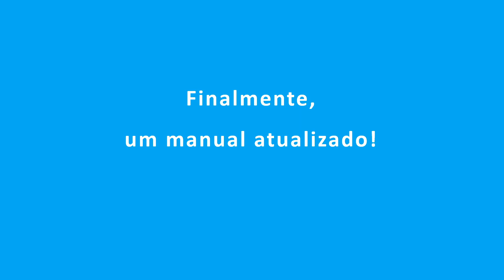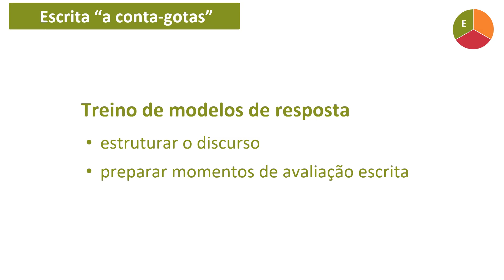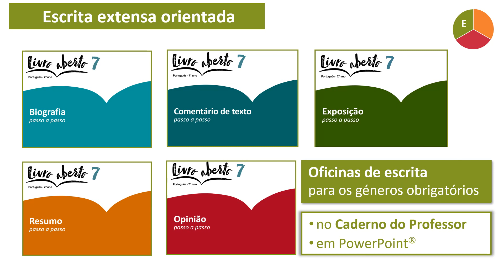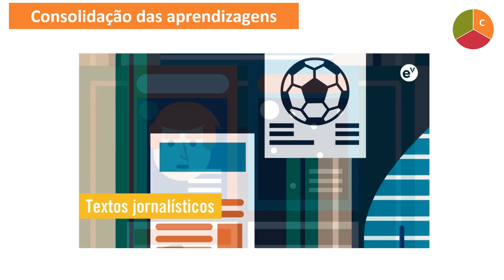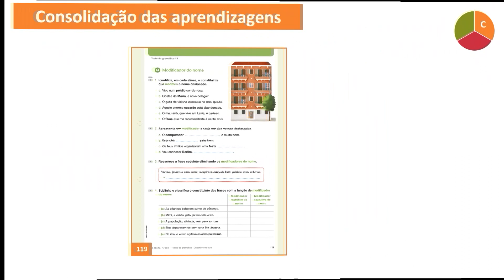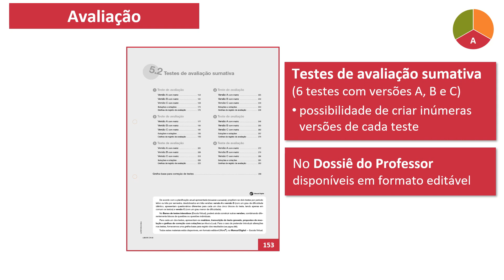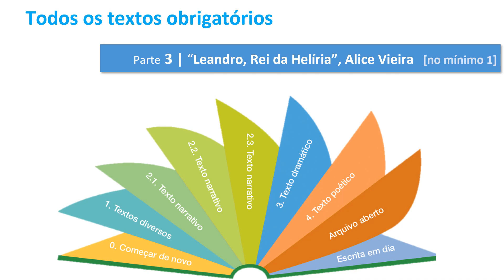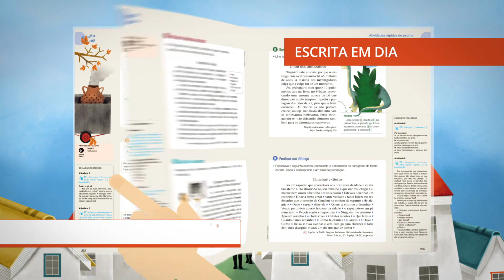Projeto «Livro aberto» | Português 7 - Apresentação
O futuro aprende consigo.